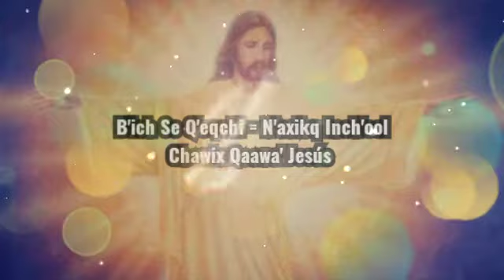Naxik Inch'ool' Chawix Qaawa' Jesús Los Escogidos de Cristo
B'ich Católica Se Q'eqchi